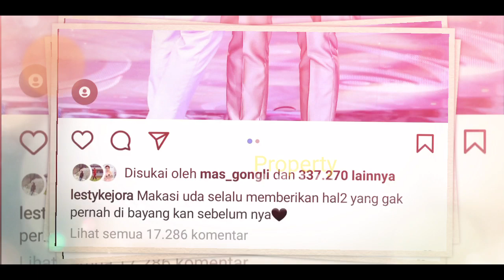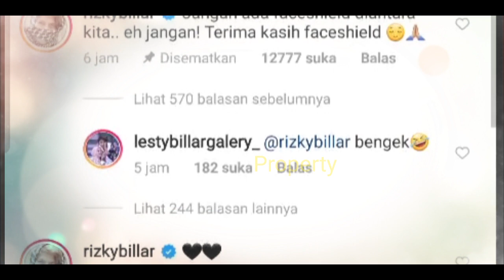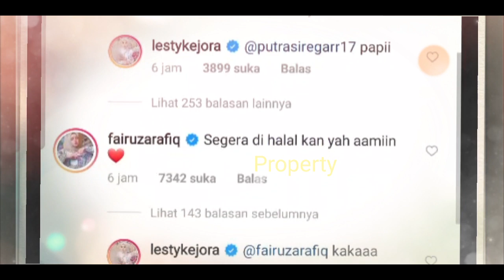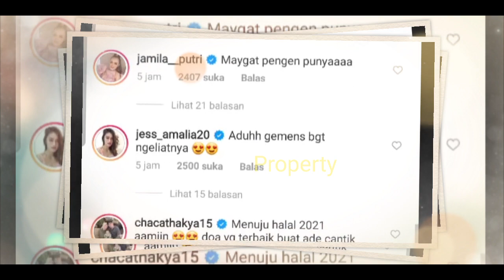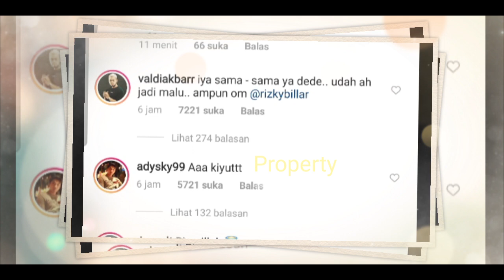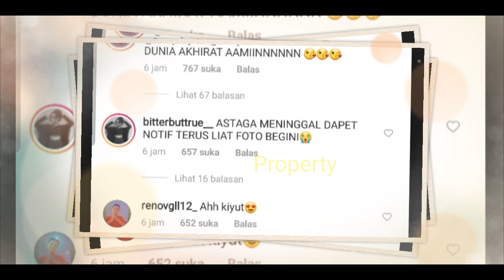Tak DiSANGKA‼️ Hari Ini LESTi BILLAR Bisa SEROMANTIS dan SEMESRA ini❓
Tak DiSANGKA‼️ Hari Ini LESTi BILLAR Bisa SEROMANTIS dan SEMESRA ini❓1

Jangan Lupa: _
Thankz!!..